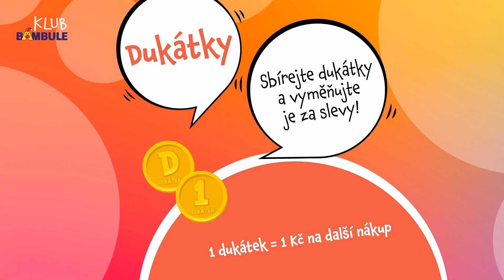Staňte se členy Klubu Bambule!